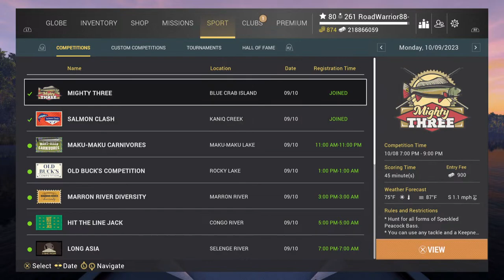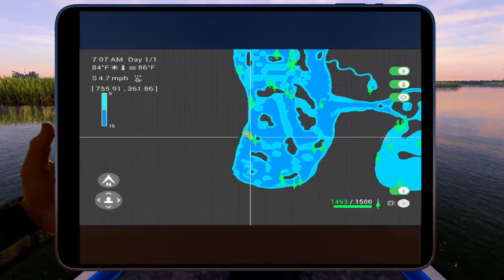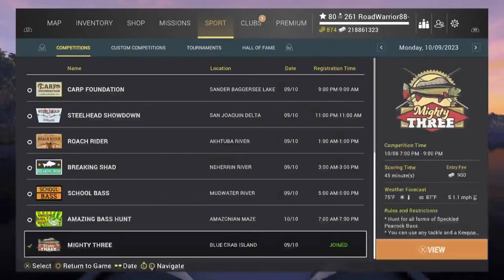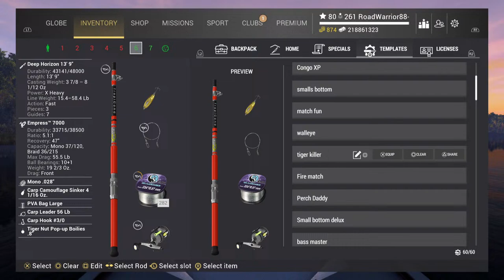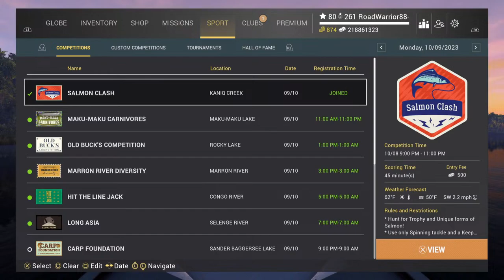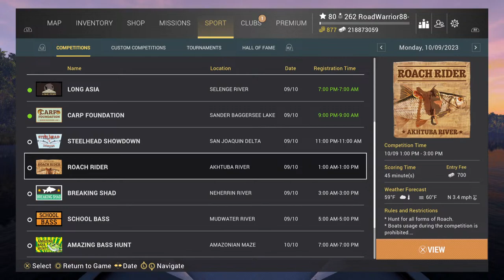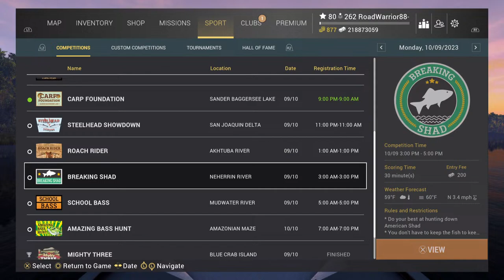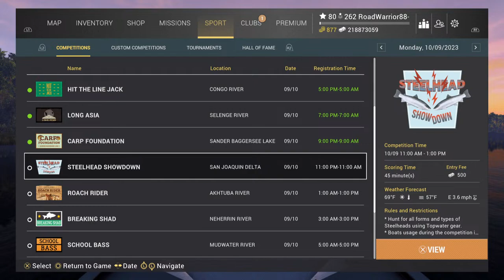Fishing Planet - Two Comps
More Comps